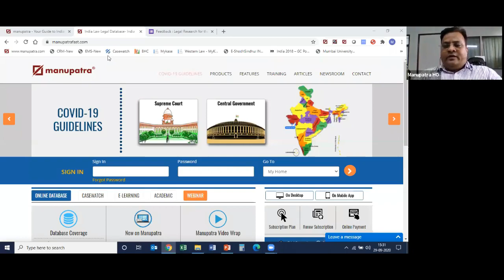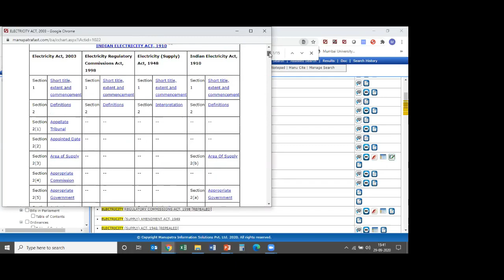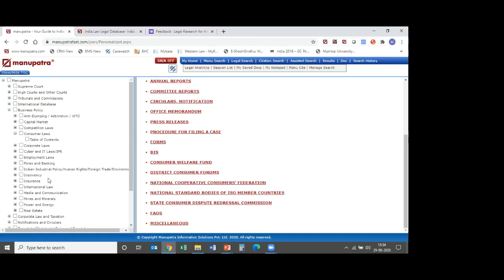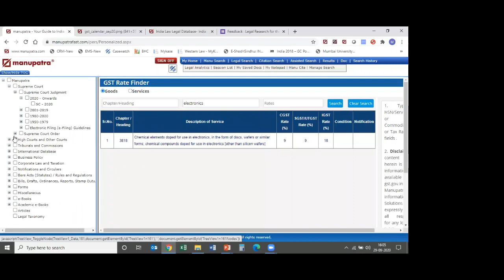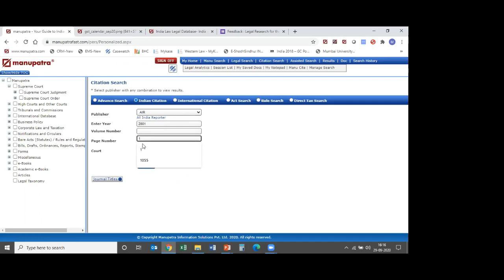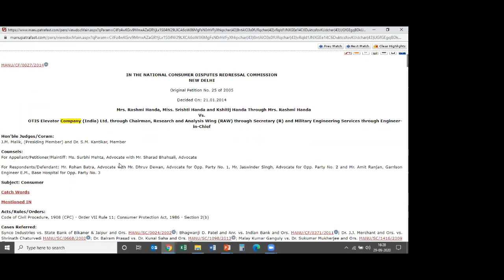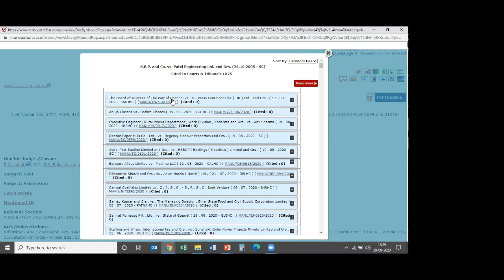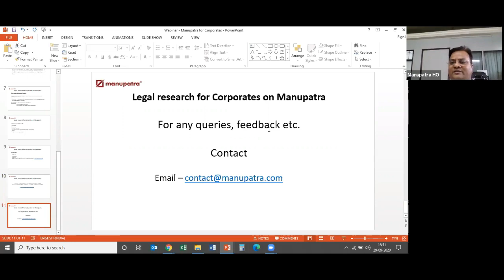Manupatra Webinar Legal Research for the Corporates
Key Takeaways of the webinar were:

Overview of Content Collections on Manupatra
Business Policy content collections specific for Corporates
Reading Bare Acts, tracking Amendments and finding Judgments under Section of an Act.
Looking up Bills in Parliament, Ordinances , Rules, Regulations
Accessing & Searching Notification & Circulars issued by Central and State Governments
Search on Manupatra - An Overview
Filters, Sorters, Citation Analysis
Save search, Set Alerts, Document Sharing
Sticky Notes, Notepad
Analytics features to support corporates in litigation.
Compliance features
Comparing 2 Acts
Alerts & Updates - e-Newsline, Manu Clip, Desktop Alerts.